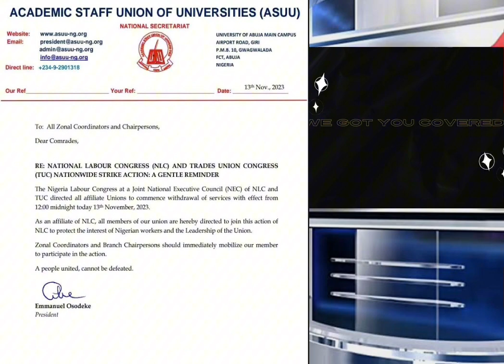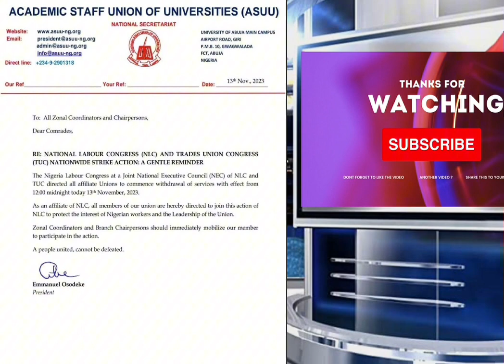Students Panic as ASUU Joins Nationwide Strike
The Academic Staff Union of Universities (ASUU) has joined the ongoing nationwide strike organized by the Nigeria Labour Congress (NLC).

This action has stirred panic among students across the state.